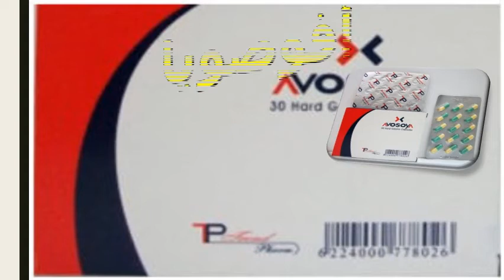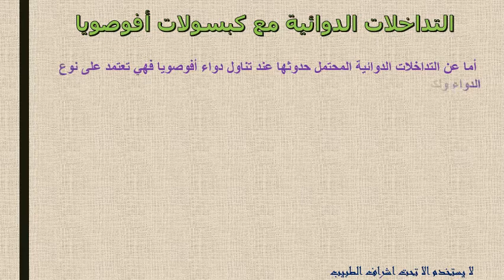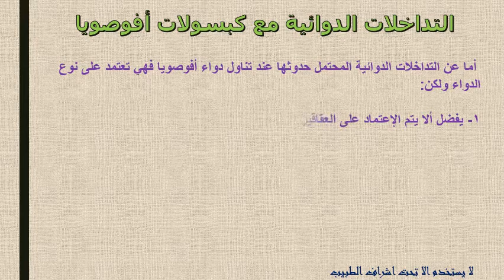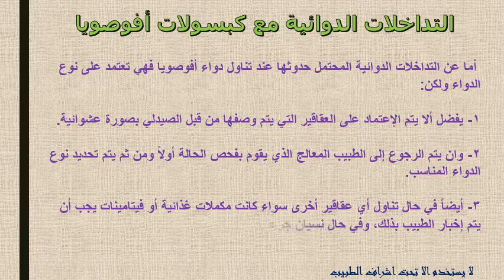أفوصويا لعلاج خشونة والتهابات المفاصل Avosoya دواعى الاستعمال والاثار الجانبية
دواعي إستخدام دواء أفوصويا كبسولات Avosoya
الجرعة الخاصة بدواء أفوصويا كبسولات
الآثار الجانبية الخاصة بدواء أفوصويا
موانع استخدام دواء أفوصويا Avosoya
ما هو دواء أفوصويا
دواعي استعمال دواء أفوصويا
جرعة كبسولات أفوصويا الموصي بها
الآثار الجانبية لتناول كبسولات أفوصويا